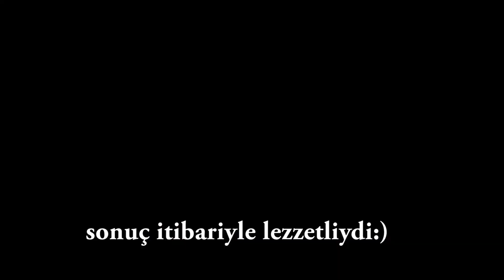KAYSERİ CIVIKLI PİDESİ MUKBANG | YERİNDE YEDİK | NASILDI?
Ben Esin Pişkiner Kemer

Bu defa sizi Kızılcahamam a götürüyorum. 24 Kasım bizim evlilik yıldönümümüz. Biz de kaçıp biraz uzaklaşmak istedik.

Kızılcahamam da süper bir doğada, daha önce de gittiğimiz bir cennette kahvaltımızı ettik.

İyi seyirler.

kahvaltı mukbang
kızılcahamam vlog
kızılcahamam kahvaltı mukbang
kahvaltı mukbang kızılcahamam

Youtube Türkiye benim için içerik üretiyorum. Vlog, gezi, eğlence, mukbang, bakım ve temizlik  videoları bulabilirsiniz buralarda.

Bu videoları yüklerken keyif alıyorum ve emek emek değer kattığım arkadaş topluluğuma değer katmış oluyorum.